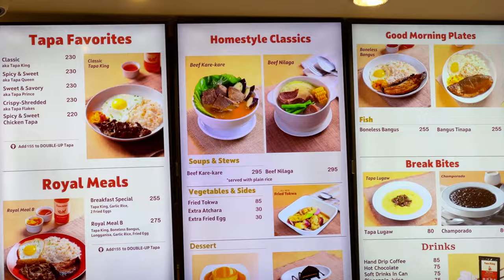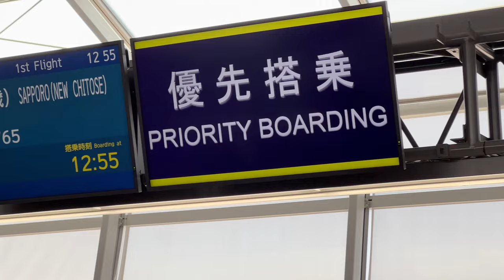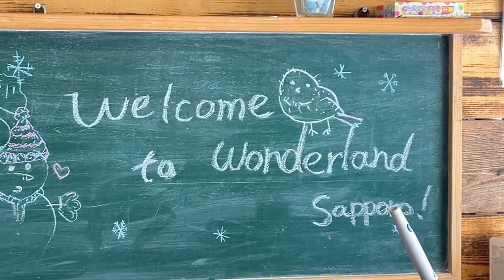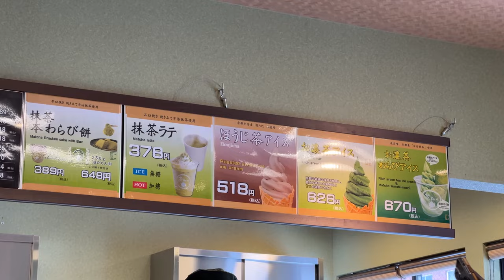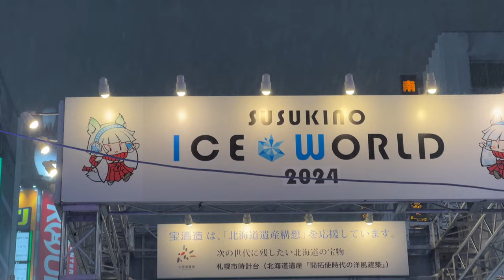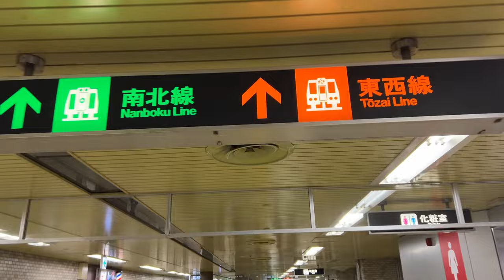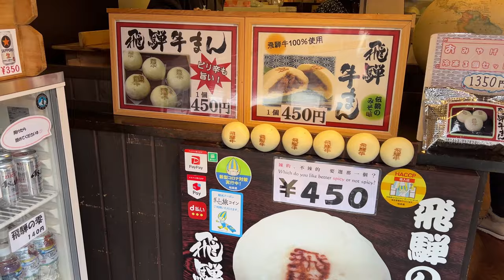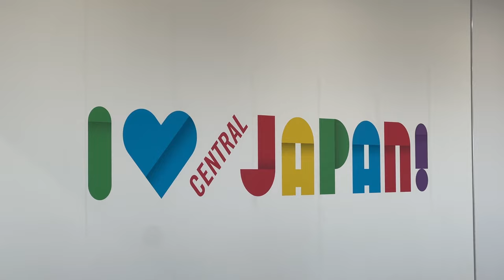7 Days Itinerary in JAPAN!Nagoya to Hokkaido Itinerary - Japan Winter Travel Guide 2024 | MOJHI VLOG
Here Are The Things You Can Do in 7 Days in Japan During Winter Season.

This is our 7 days Japan Itinerary from Manila to Nagoya then Nagoya to Hokkaido.

This is one of our most memorable trips to date!

📌Day 2 in Japan How To Save Money Using the 1-Day Osaka Amazing Pass in 2024:

Watch and check-out the 6-Part Series of our 7 Days in Japan Winter Trip 2024!
This is our trip from Manila to Nagoya to Hokkaido Japan Winter 2024 travel vlog and see the top things to do in Sapporo, Otaru, and Nagoya.

Day 4.This is WHY You MUST GO to OTARU and Sapporo Snow Festival! Hokkaido Japan Travel Guide 2024

Day 5.Sapporo to Nagoya: So this is How HAIRY CRAB tastes Like! Snow Festival 2024|Japan Travel Guide 2024

Day 6 and Day 7.Exploring Shirakawago: A one-of-a-kind Japanese village that will leave you enchanted! Japan Travel Guide 2024